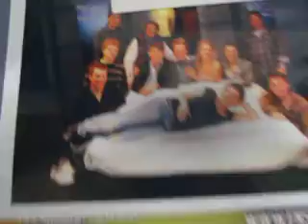World Endeavors: Trent in Australia 13: Opening Night!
It's opening night of the play at Ensemble Theater and Trent is giving a behind the scenes tour!

For more information about World Endeavors' internships in Australia or other study, intern or volunteer programs abroad check out our